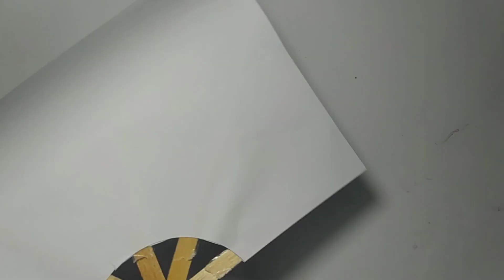Cara Membuat Kipas Kertas dari Stik Es Krim | Kerajinan Stik Eskrim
yuk bikin kipas dari stik es krim